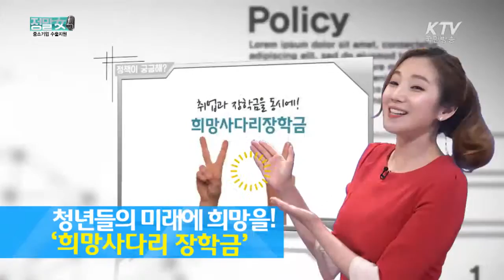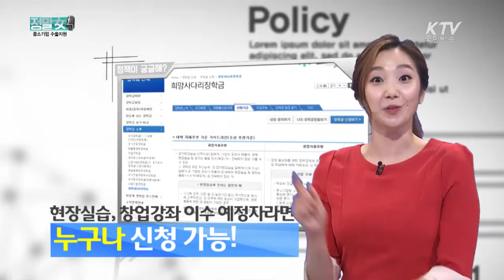대학생들의 취업과 창업을 응원하는 희망사다리 장학금 ktv정말녀 9회 2